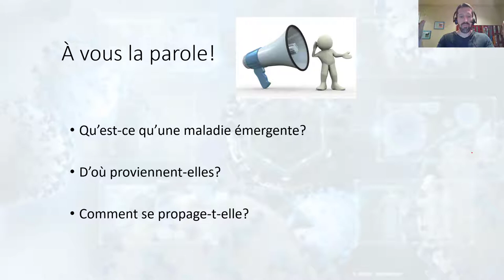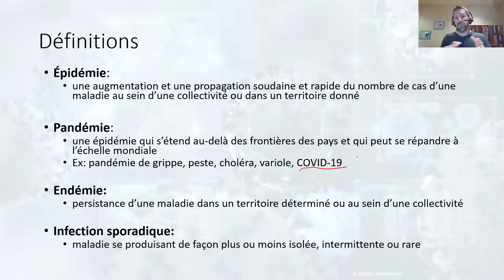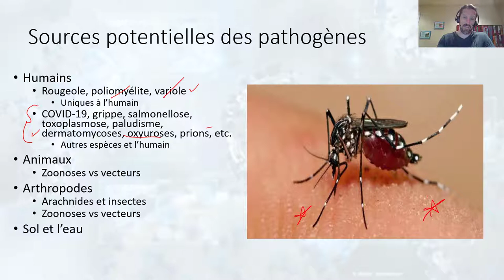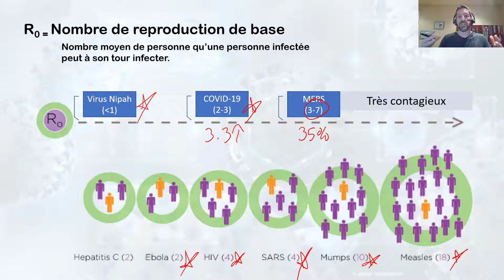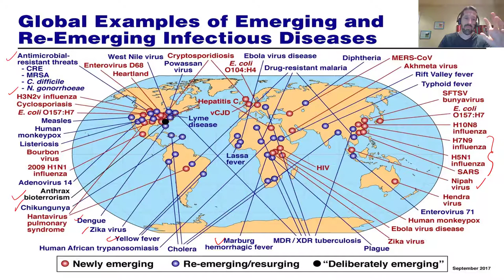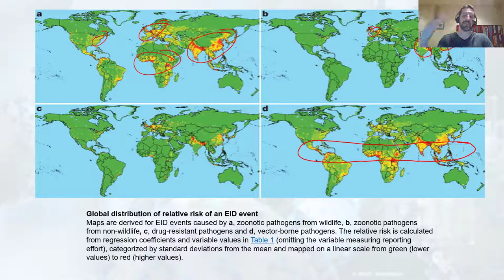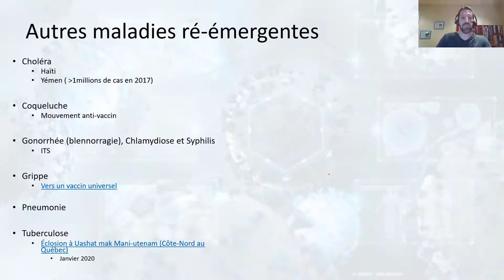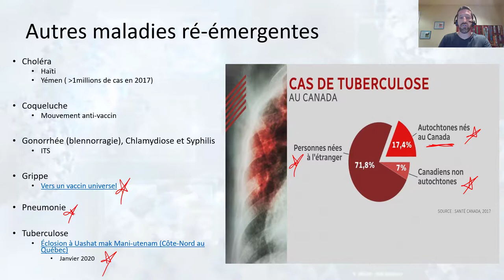Maladies infectieuses émergentes (partie #1)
Dans cette vidéo (première de deux), j'explique des concepts de base concernant les maladies infectieuses émergentes (contextes qui permettent leur apparition), je donne des définitions (pandémie, épidémie, endémie, maladie sporadique, etc.) et je présentes quelques exemples de maladies ré-émergentes (ex. rougeole).

Ce cours s'adresse tout particulièrement aux étudiantes et étudiants de 2e année de la Faculté de Médecine de l'Université d'Ottawa, Canada.